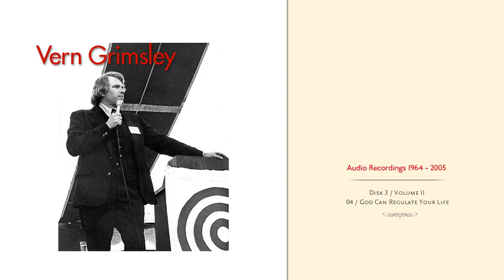Vern Grimsley / Ron Craig Archive / Disk 3 / Vol II / 04 / God Can Regulate Your Life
Vern Grimsley on the radio speaking about spiritual realities, about relationships with God. It's heavy duty.  Vern was a student of the Urantia Book and therefrom came the foundation of his broadcasts.  In this talk is an excellent metaphor of how the quartz crystal of a clock makes a mere machine a time keeper and how God can make us masters of ourselves.